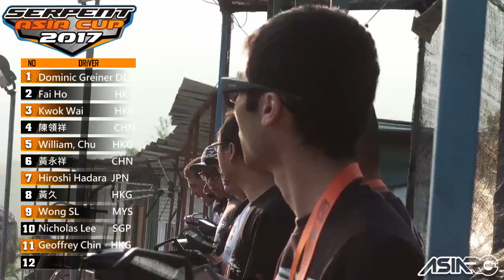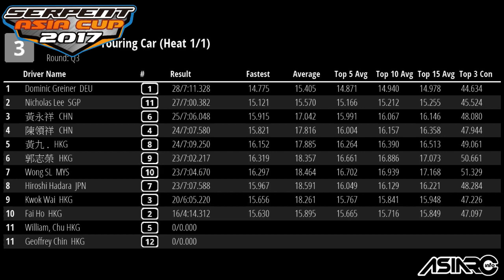2017 SERPENT ASIA CUP Nitro Touring Car in Q3